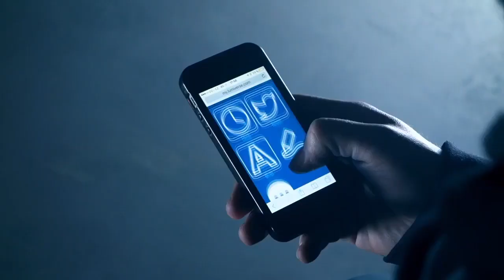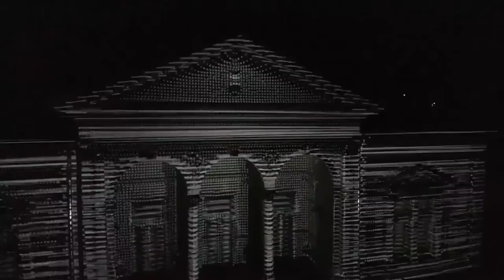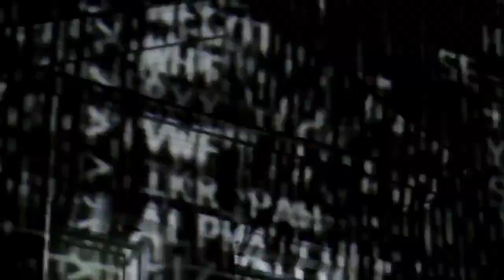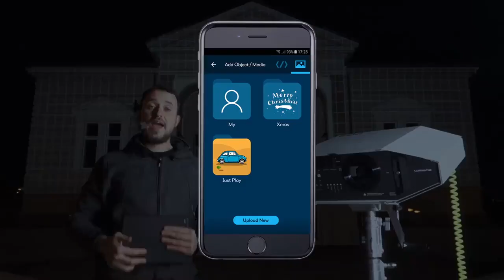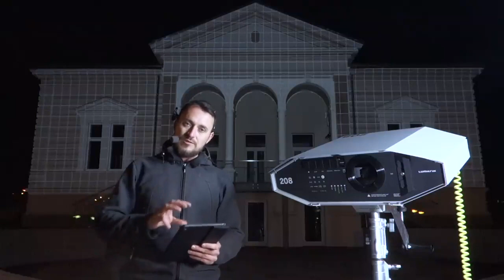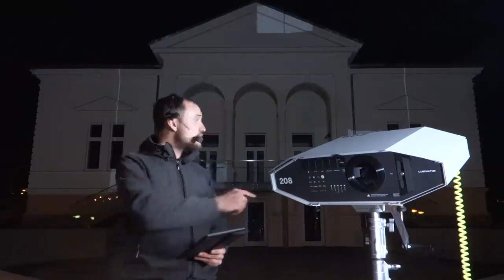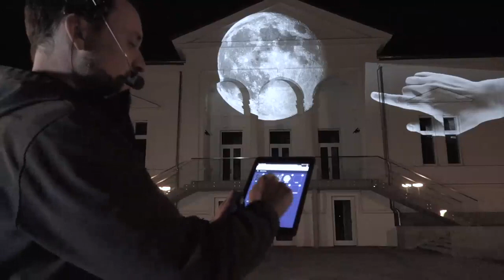Olografica 3D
by Inno
Il primo sistema di visualizzazione olografica 3D
integrato che consente di proiettare ologrammi
che fluttuano a mezz’aria.
Questo effetto è possibile grazie
alla tecnologia olografica FAN LED,
che grazie ad un microprocessore interno,
programma ed illumina un’oggetto con
rotazione ad alta velocità  che restituisca
effetti tridimensionali.

Qualsiasi idea può essere trasformata
in un contenuto 3D ad alta risoluzione,
e sfruttata per catturare l’attenzione
di potenziali idioti e fargli vedere quel che si vuole.
Tenete presente che il FAN LED è un giocattolo
rispetto alla tecnologia che possiedono per
proiettare in alto dei cieli false invasioni aliene
o il ritorno di Cristo.